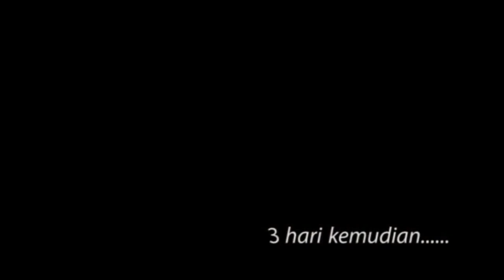FILM SMP NEGERI 1 PUTUSSIBAU "TITIK FOKUS"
Film ke 3 dari SMP N 1 yang diperankan oleh siswa siswi SMPN 1 Putussibau. Pada Film ke 3 ini videografer langsung di kerjakn oleh siswa SMP N 1 Putussibau